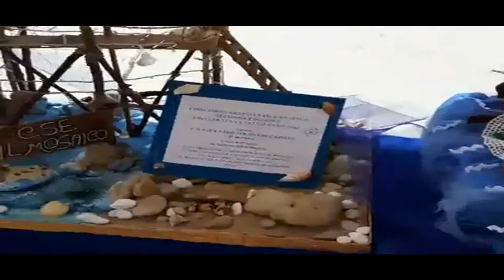L'arte del saper fare - Mercatino Artigianale Pro Loco San Salvo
Mercatino artigianato creativo hobbistico L'Arte del Saper Fare Pro Loco San Salvo